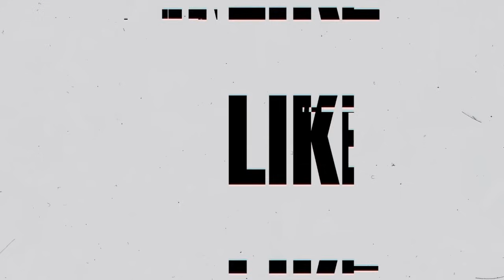“Taata wange Freddie Maiso yakutuuka ndaba”DERRICK KAMBA shares